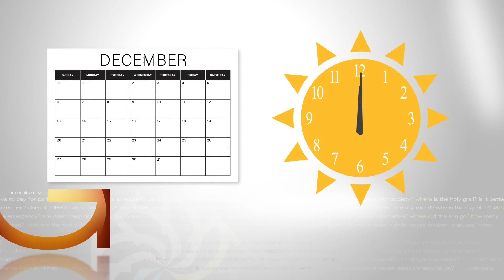Good Question: Why does the sun make us happy?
Jeff Wagner learned how it brightens our day in more ways than one.